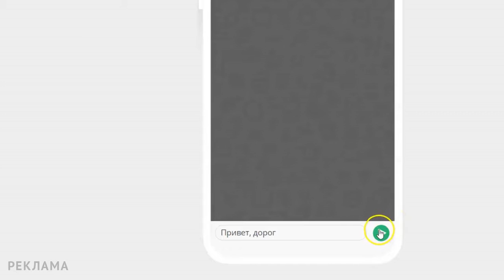CONVERTER — «переводчик» языка взрослого на язык подростка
В России уже 10 лет проводят программу профилактики употребления алкоголя несовершеннолетними. На основе экспертизы этой программы была создана полезная игра. Интерактивная мультимедиа игра CONVERTER — это «переводчик» языка взрослого на язык подростка. В простой и увлекательной форме сервис помогает родителям говорить на сложные темы со своими детьми и избегать конфликтов.